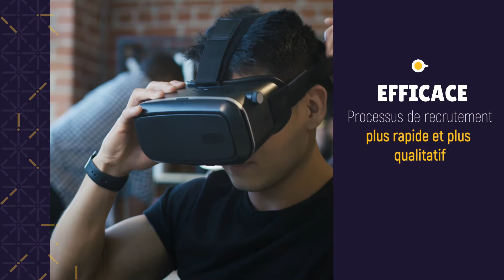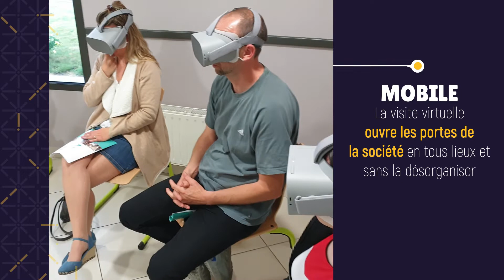VRH immersion, une nouvelle expérience de recrutement en réalité virtuelle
LaComDigitale, agence choletaise spécialisée dans la production d’expérience immersive à 360°, annonce le lancement de VRH immersion, son offre en réalité virtuelle destinée aux entreprises rencontrant des difficultés à embaucher. Avec VRH Immersion, la société ligérienne propose de faire vivre une nouvelle expérience de recrutement via une immersion virtuelle en vidéos à 360°.

Les difficultés à embaucher constituent un réel frein de croissance pour de nombreuses entreprises qui rencontrent de sérieux problèmes pour attirer les candidats et la main d’œuvre qualifiée : méconnaissance des métiers, manque d’attractivité ou encore mauvaise image du secteur d’activité.

Pour répondre à cette problématique majeure, VRH Immersion offre une solution innovante d’aide au recrutement en réalité virtuelle grâce à la réalisation de vidéos à 360°, et au développement d’une application interactive pour les casques de réalité virtuelle.

A l’aide de cette expérience immersive à 360°, les entreprises invitent alors les candidats à se projeter virtuellement sur leurs postes à pourvoir et leurs environnements de travail. Elles ouvrent aussi virtuellement leurs portes sans contrainte et en toute sécurité. Sur les salons ou forums pour l’emploi, celles utilisant la réalité virtuelle se démarquent alors de la concurrence tout en donnant une image innovante de leur société et de leur secteur d’activité.

Expert de la réalité virtuelle, VRH Immersion accompagne les entreprises sur l’ensemble du process de réalisation d’une expérience immersive à 360° : rédaction du story-board, tournage des vidéos à 360° dans l’entreprise, post-production des images, développement de l’application VR interactive, livraison des casques de réalité virtuelle prêts à l’emploi et accompagnement sur les évènements.

A propos
LaComDigitale.com est une agence spécialisée dans la production d’expérience immersive en vidéos à 360°. Le siège social est basé à La Séguinière dans le Maine et Loire (49)